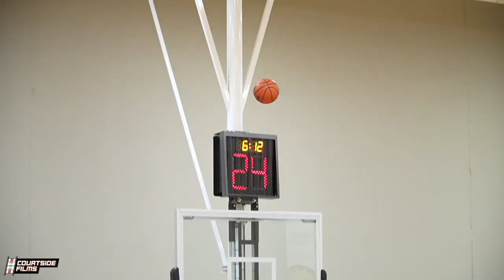STEPH CURRY 2.0?!? 7th Grader Austin Sears TAKES OVER at the MSHTV Camp!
Get signed up today for the next Courtside Films Camps!